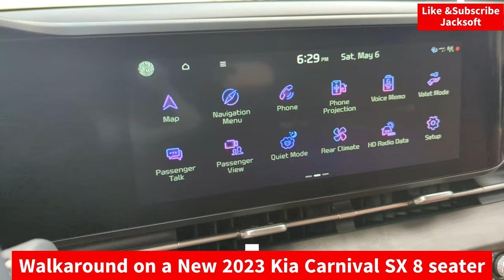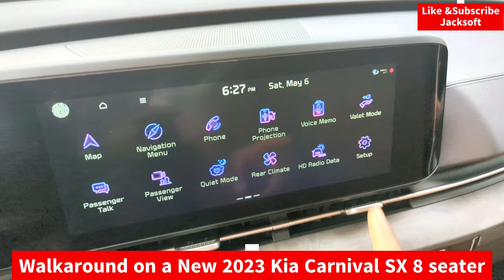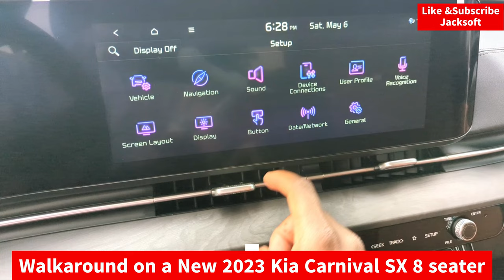2023 KIA CARNIVAL SX Model WALKAROUND | The King Of Family Roadtrips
2023 KIA CARNIVAL SX Model 8 Seater - WALKAROUND | The King Of Family Roadtrips

The 2023 Kia Carnival is not a minivan. It is called an MPV or multi-purpose vehicle